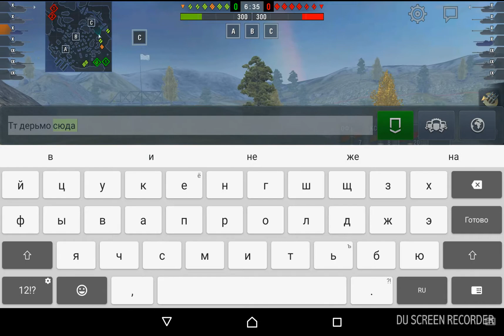WOT BLITZ / РАЧЮ НА МАСТЕРА НА ОБ 268 18+ / OOMAKING